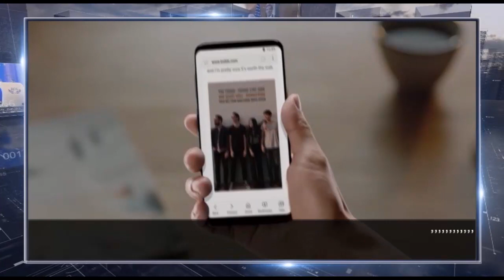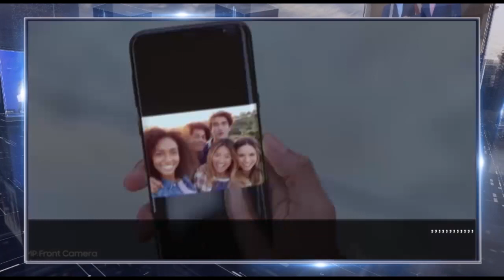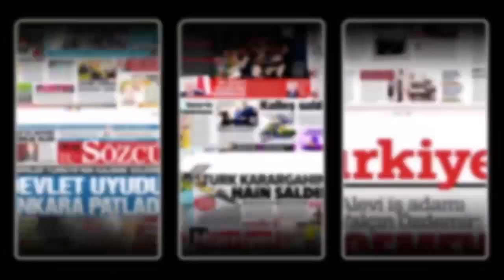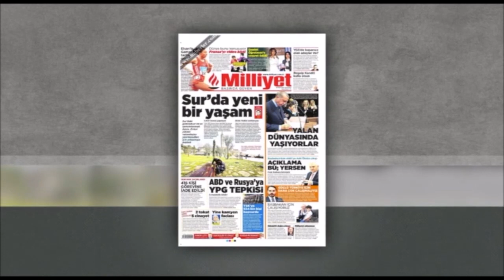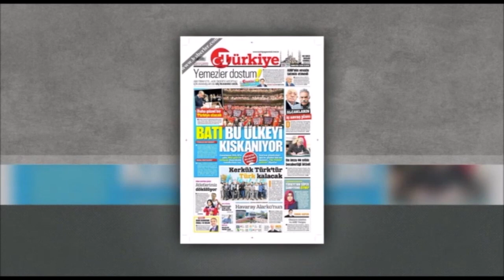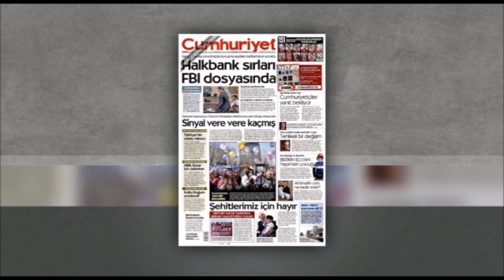در چهارسوی جهان پنجشنبه ۱۰ فروردین